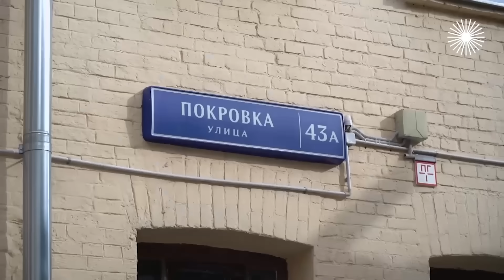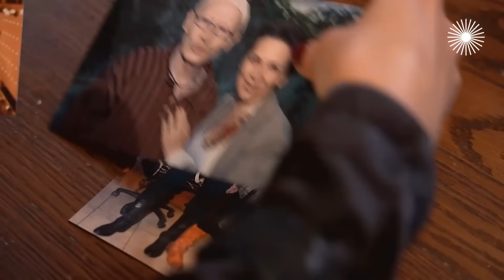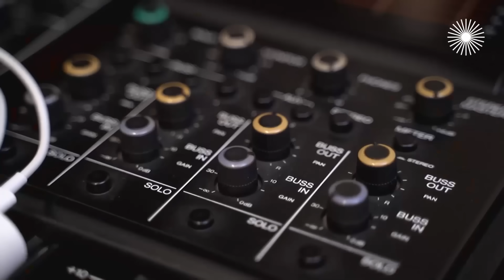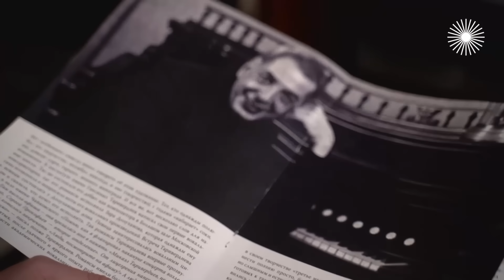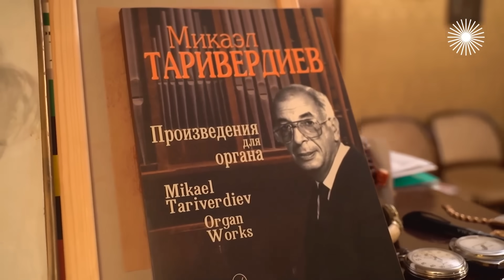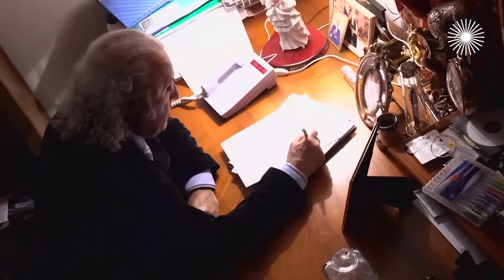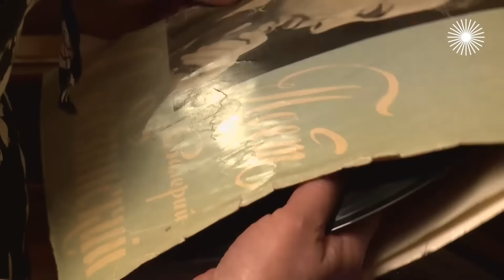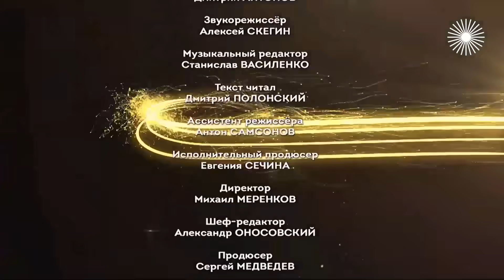Жизнь во имя кумира. Актерские драмы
Кумир... Им восхищаются и восторгаются, его обожают тысячи поклонниц. Но век славы короток, а на смену успеху приходят обиды, вредные привычки, потерянное здоровье и, как правило, невыносимо трудный характер. Ирина Хонда всё это испытала, когда вышла замуж за Виктора Проскурина... Богатство и популярность зачастую тоже не ходят рука об руку. Однако это не смутило Ирину Романову, нынешнюю жену поэта Ильи Резника, как и его статус женатого мужчины на момент их знакомства...